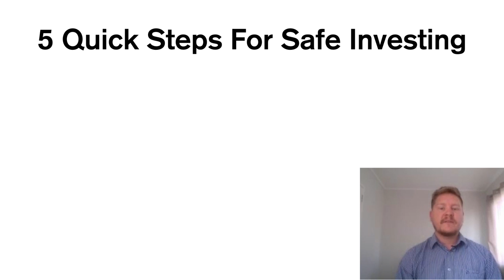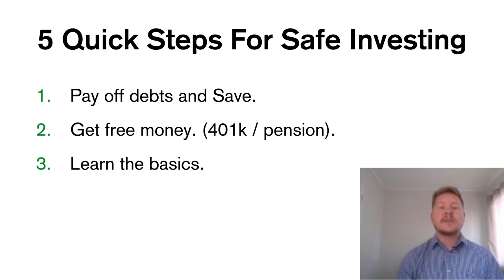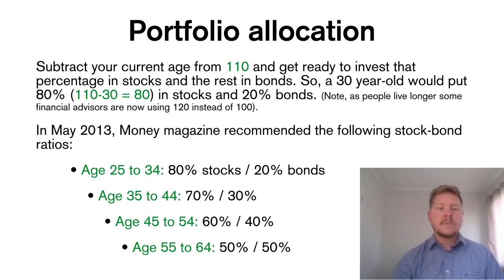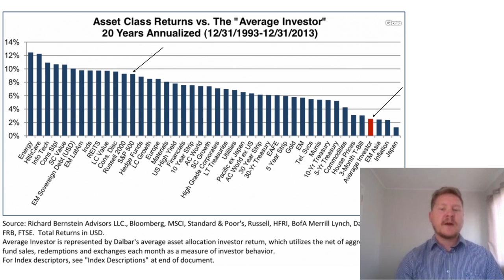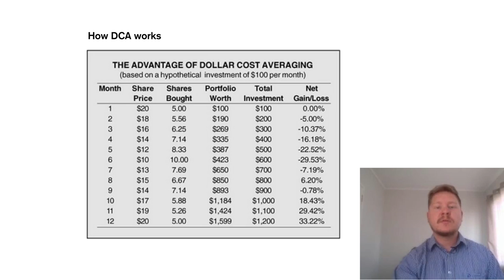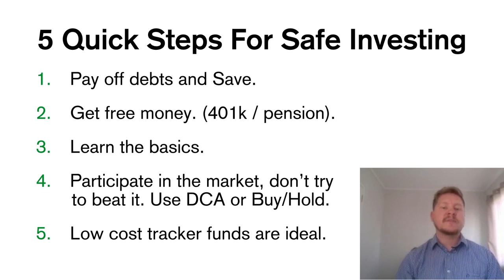5 Quick Steps For Safe Investing In Stocks And Bonds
This is a free excerpt from How to Beat Wall Street

1. Pay off your debts and save some cash

Before you start investing it’s incredibly important to pay off any high-interest debts such as credit card debts or short-term loans. Because few investments will pay off as well as the savings that you’ll make from getting rid of those high-interest debts.

2. Take advantage of FREE money

So the second step is to take advantage of any existing 401k or pension plan that you may be eligible for from your employer. Such plans allow you to automatically invest a portion of your pay-check (before taxes) and have your employer match your contributions.

3. Learn the basics

So step three is to learn the basics. Understand the different investment types and the expected long-term returns of each one.
The stock market has been the best place to put your money by a country mile.

4. Participate in the market, don’t try to beat it.

Now step four is crucial and that is to participate in the market, don’t try and beat it and don’t try and time the tops and bottoms.

5. Low cost tracker funds are your friend

So, we now know to invest using buy and hold or DCA, but WHAT shall we be investing in?

Well, again there’s a simple method and that is to use low cost tracker funds.

Tracker funds and ETFs such as SPY, VTI or VOO track different stock market indexes at a very low cost. As a result, these are diversified investments that allow you to easily participate in the market at low risk. And there are loads of ETFs to choose from. Good luck.